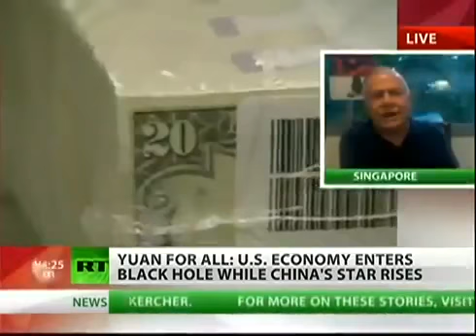US China Trade War Jim Rogers